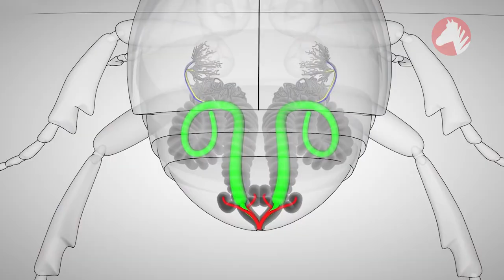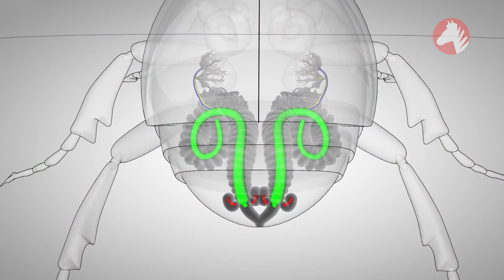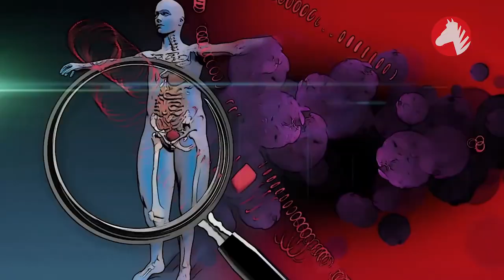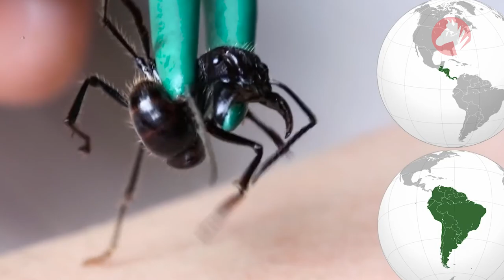Iată De Ce Sunt În Stare Cei Mai PERICULOȘI GÂNDACI Din Lume